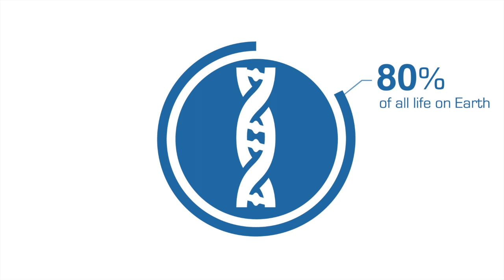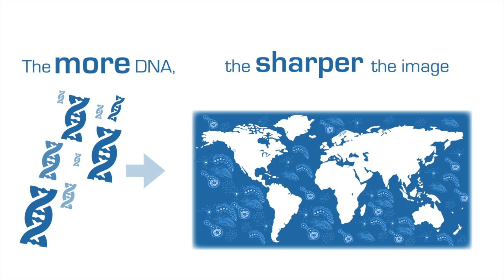The Ocean Sampling Day - Call to Action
The Ocean Sampling day will take part on the 21st of June in 2014 and will be the biggest global effort in marine science that is carried out in one single day.